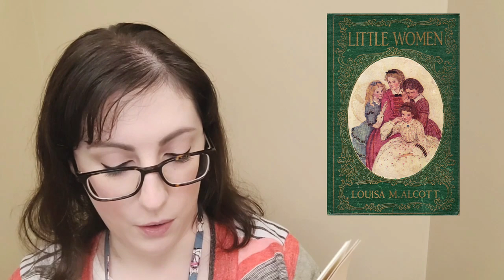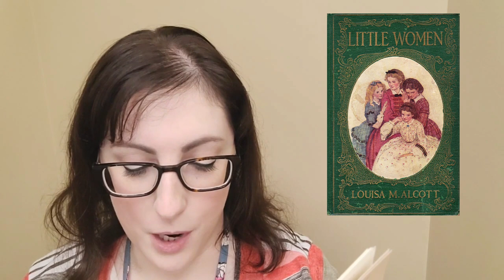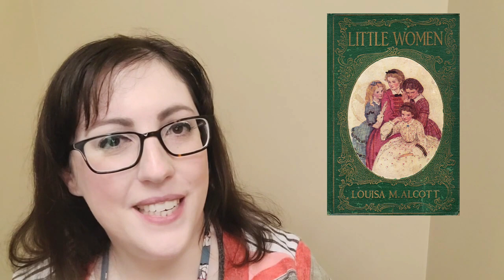Adult Storytime 'Little Women' by Louisa May Alcott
Join Katie from Adult Services as she reads the first chapter of this cozy classic.